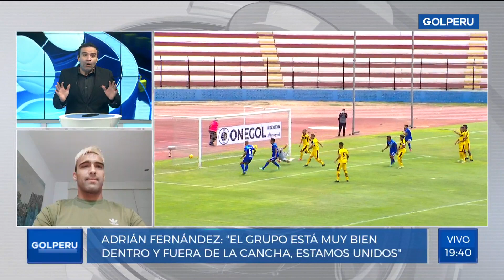Adrián Fernández: “Me llamó el director técnico Mario Viera para decirme que quería contar conmigo"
¡AFORTUNADO JALE! 🗣 Adrián Fernández 🇵🇾, atacante de Alianza Atlético 🔵⚪, en GOLPERUNOTICIAS 📺: “Me llamó el director técnico Mario Viera para decirme que quería contar conmigo. Me sedujo llegar a una institución que quería contar con mi persona”.